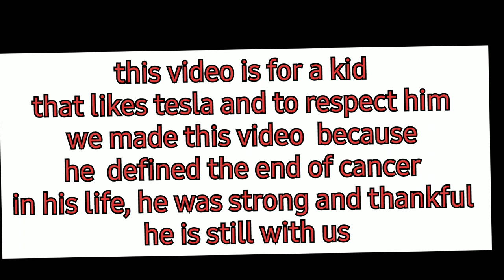tesla, what's inside and Jordan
this video is based on a 5 year old kid names Jordan that we saw on what's inside youtube channel  we respect what what's inside family the link to what's inside channels and the video will be put links to make a wish down bellow